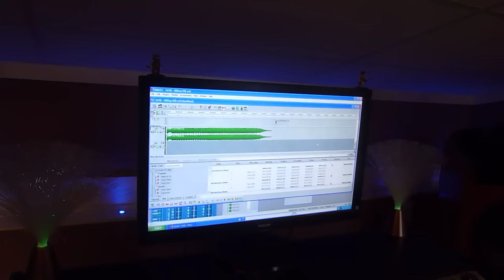Digital Interface Band mastering session for Global Soundbite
Digital Interface Band  in the studio ... mastering the cd Global Soundbite . June 2015 at Hilton Grove Mastering with Dave Blackman. Dell Richardson , Becky Turner , Bob Thomson